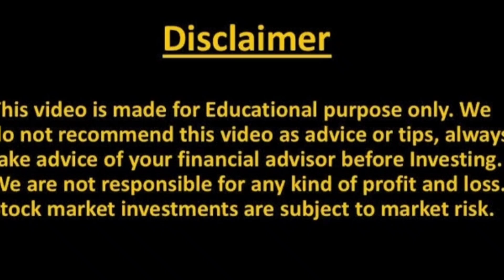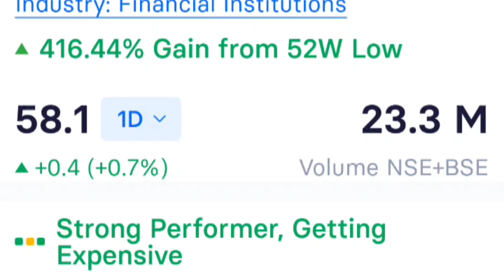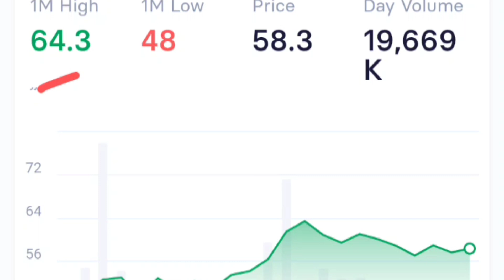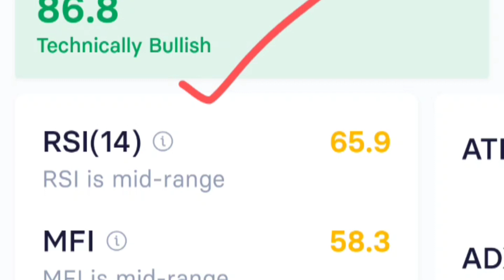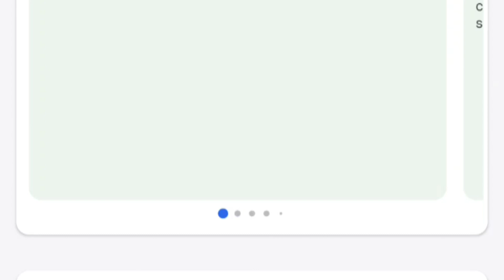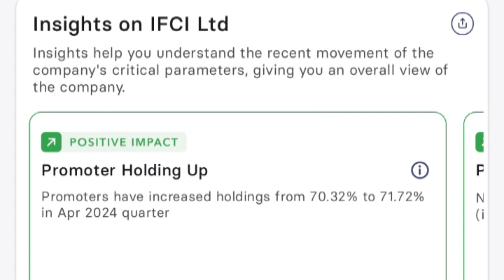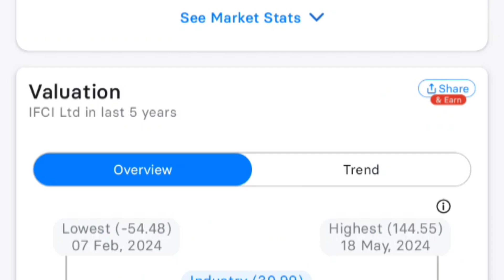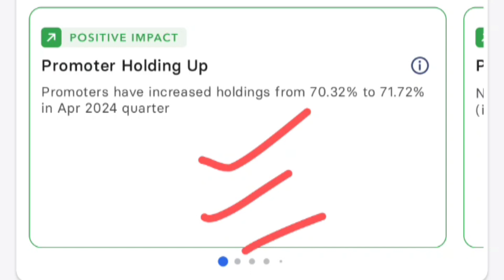IFCI SHARE बेचना है 💥? IFCI SHARE NEWS | IFCI SHARE LATEST NEWS | IFCI STOCK NEWS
Topic Covered -

ifci share
ifci share price target
ifci
ifci share target
ifci share latest news today
ifci share review
ifci news
ifci share price today
ifci stock news
ifci stock analysis
ifci share prediction
stock market for beginners
ifci share break out
share market
stock market
ifci stock price
ifci share technical analysis
ifci stock latest news today
ifci latest news today
ifci share fundamental analysis
ifci share longterm target
ifci share view
ifci share news cnbc awaaz
ifci latest news
ifci share letest news today
ifci letest news
cnbc awaaz
ifci share next target
ifci share latest news telugu
market news
stock market live
ifci share buy sell level
ifci share anelysis
ifci share result
ifci share latest news zee business
ifci share target price
ifci stock letest news
ifci share latest news in tamil
ifci share dividend
ifci share letest news
ifci stock
ifci share news today live
ifci share latest news today tamil
ifci ltd share news
equity bazaar
ifci ltd stock news
ifci ltd share fundamental analysis
ifci share buy or not
ifci ltd share
ifci share latest news today in hindi
ifci share update
ifci share future
ifci share kaisa hai
ifci ltd stock market
ifci ltd share market
ifci q4 results 2024
ifci ltd stock price
ifci ltd share price
ifci share news tamil
ifci ltd stock
ifci ltd share value
ifci ltd share news today
ifci ltd share latest news
where to invest money
ifci share 5 february target
ifci share market news
ifci share 19 march target
ifci share may
sagarnomics
ifci stock anelysis
undervalued stocks
share market basics for beginnners
ifci target price
best undervalued stocks
multibagger stocks
share market kya hai
ifci share price bse
ifci equity share price
how totechnical analysis